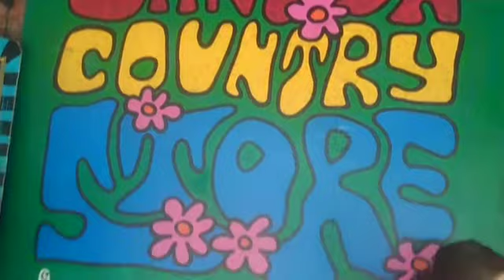Jill Hennessy - "Slow Down" live from the Laurel Canyon Country Store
"Slow Down" live from the Laurel Canyon Country Store in L.A. From the debut album "GHOST IN MY HEAD".